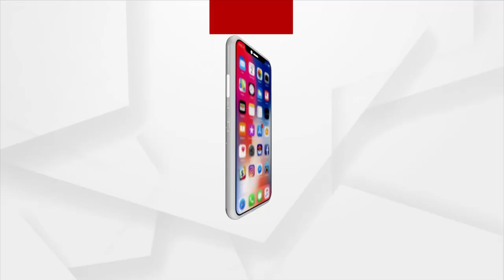ଫେକ କଲକୁ ନେଇ ଡିସିପି ଉମାଶଙ୍କର ଦାସଙ୍କ ପ୍ରତିକ୍ରିୟା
କିଛି ବଦମାସ ପ୍ରକୃତିର ଲୋକ ଏହାର ସୁଯୋଗକୁ ଅପବ୍ୟବହାର କରୁଛନ୍ତି । ଆଗକୁ ଯଦି ଜାଣିଶୁଣି ଏଭଳି କରିବାକୁ ଚେଷ୍ଟା କରାଯାଏ ତା ବିରୁଦ୍ଧରେ ଦୃଢ କାର୍ଯ୍ୟାନୁଷ୍ଠାନ ଗ୍ରହଣ କରାଯିବ : ଭୁବନେଶ୍ବର ଡିସିପି ଉମାଶଙ୍କର ଦାସ